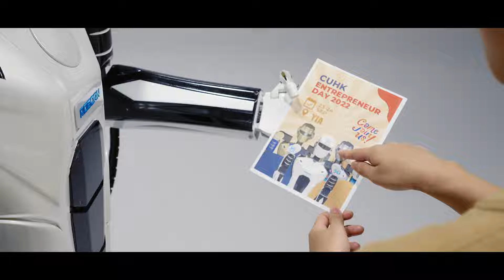中大創業日2022 x ME機械人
一連兩日的「中大創業日」將於9月23至24日，在香港中文大學康本國際學術園舉行。

特設四大互動展示區，讓大眾親身體驗由中大初創開發的嶄新高科技項目：

亦設五大創業展覽區，展出逾60個中大校友師生創業項目，涵蓋五大領域：
人工智能及機械人
物聯網 及#區塊鏈

同場還有「2022年日內瓦國際發明展」獲獎研究項目展覽、星級專題講座、「中大創業大賽」決賽，以及人才配對等精彩活動。

⭐ 歡迎有志創業、就業的中大學生、校友和校外人士參加，立即到「中大創業日」網站登記吧！

更多精彩活動資訊，請密切留意中大校友事務處社交平台 👉🏻 CUHKAAO

▼Follow Us 中大校友事務處 YouTube/ Facebook/ Instagram/ LinkedIn/ WeChat 👉🏻 CUHKAAO